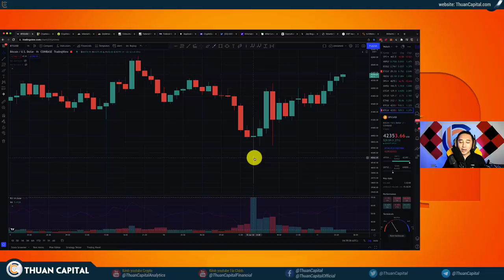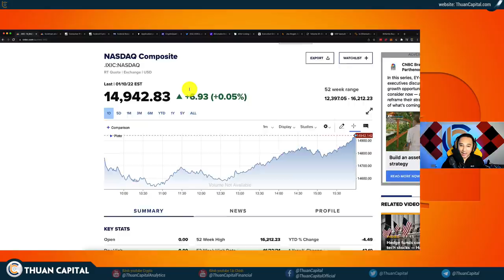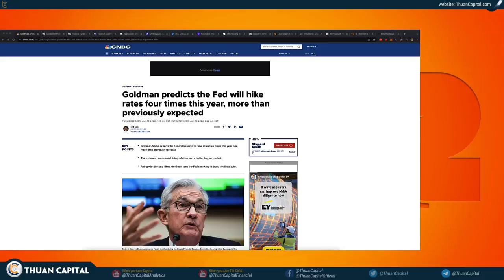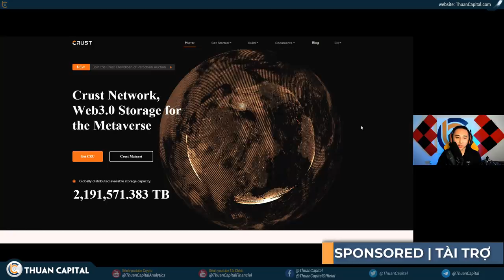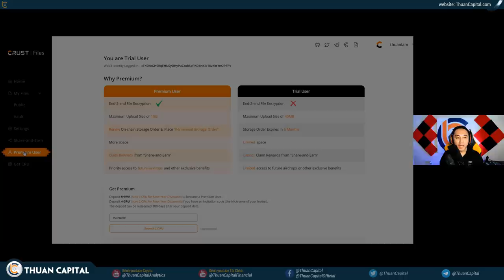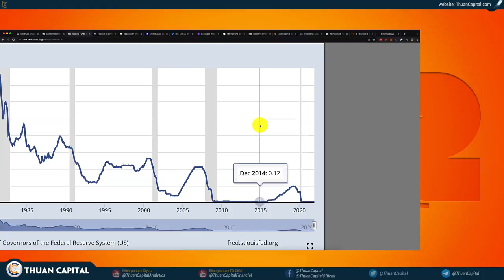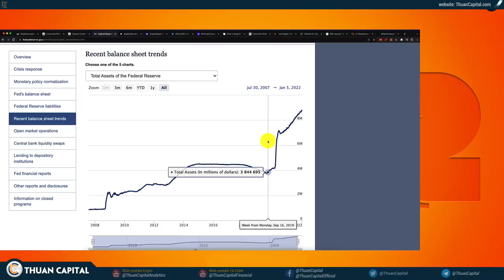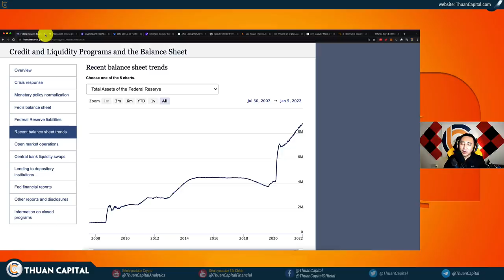1229 (Part 1) - Hôm Nay Goldman Sachs Lại Rung Cây Dọa Khỉ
THÔNG TIN TÀI TRỢ - CRUST NETWORK

LƯU Ý